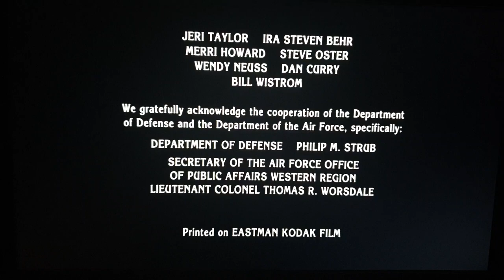Paramount Pictures (Closing, 1996)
From the end Star Trek First Contact (1996)